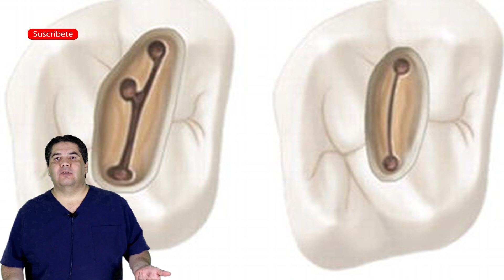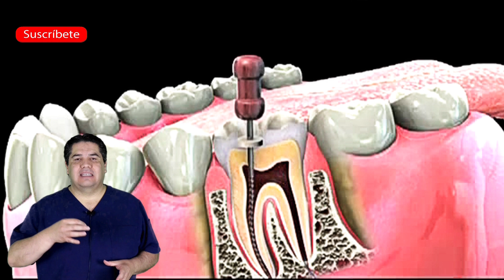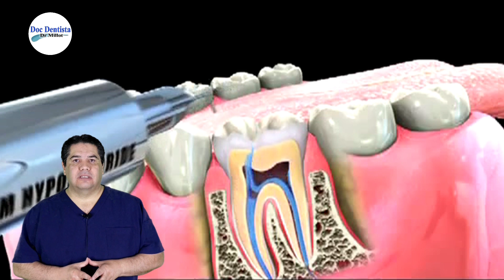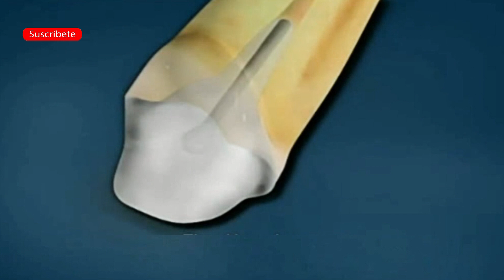DUELE??? la ENDODONCIA en muela 🦷 como se hace paso a paso 😲 poste y corona dental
La caries profunda que toca al nervio de un diente o una muela se debe eliminar con un procedimiento que se llama endodoncia, mucha gente le llama quitar el nervio, matar el nervio o quemar el nervio, en ingles se le conoce como root canal. La mayoría de los pacientes tiene miedo a este tratamiento porque piensan que es muy doloroso pero en realidad no duele ya que el diente o muela esta dormido o anestesiado y por lo tanto no se siente nada.

En este video te explico como se hace la endodoncia paso a paso

Te invito a verlo y que lo compartas con familiares y amigos para que también ellos reciban esta información

Hola soy el Dr Fernando Millot un dentista en California, Mexicano y ahora ejerciendo en los Estados Unidos, específicamente en el area de Los Angeles, California y me gusta mucho hablar de los dientes y enseñarle a la gente todo lo referente a los tratamientos dentales. Tengo el titulo de Dr Cirujano Dentista en Mexico y también el titulo de Doctor of Dental Surgery (DDS) en Estados Unidos, también estudie la especialidad de Periodoncia e Implantologia en Mexico, así como varios diplomados. Por algún tiempo tuve la Baena fortuna de ser Profesor en mi Universidad en algunas areas de la Odontología como lo es la Periodoncia y también en la clínica de Exodoncia III donde se hacían extracciones un poco mas complicadas. También me toco dar clases en la Escuela Superior de Psicología de mi ciudad donde impartía las clases de Bases Biológicas de la Conducta y Neuroanatomía que no era mas que ver la anatomía de nuestro sistema nervioso central y periférico. Además tuve la fortuna de ser Presidente de La Asociación de Dentistas Egresados de la UACJ y en otro periodo fungi como titular de la Comisión Científica, al mismo tiempo tuve la oportunidad de ser invitado a impartir algunas conferencias en distintas asociaciones de Dentistas a nivel local y Nacional.

Sigueme también en Tiktok.com/@docdentista

Estos son los productos que yo recomiendo
Para la limpieza bucal
Irrigador bucal sin cordon
Irrigador con cordon, deposito de 22oz
Irrigador con cepillo, deposito de 14oz
Cepillo dental Colgate con puntas extra suaves
Cepillo dental Oral B suave con indicador
Cepillo extra suave p/encías sensibles o post cirugía
Cepillo dental para niños
Cepillo universal para implantes, brackets y puentes
Cepillo para brackets de ortodoncia
Cepillo interproximal p/debajo de puentes y periodontitis
Cepillo para lengua
Hilo dental normal Oral B
Hilo Super Floss p/debajo de puentes, brackets y Periodontitis